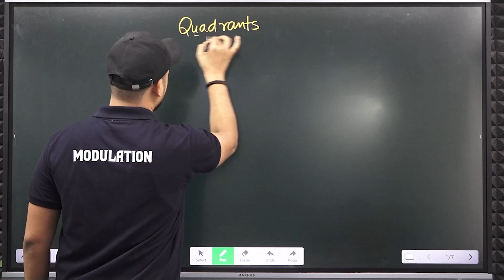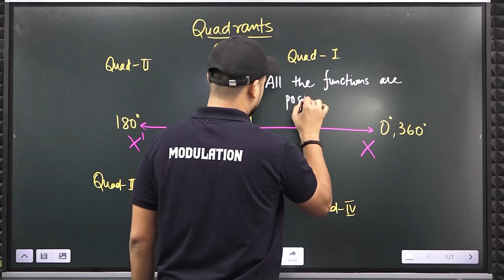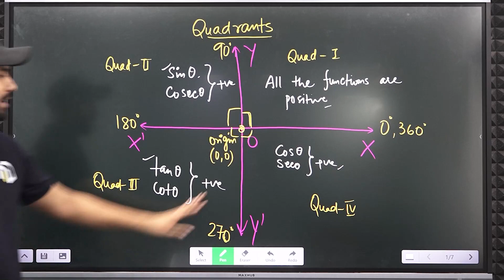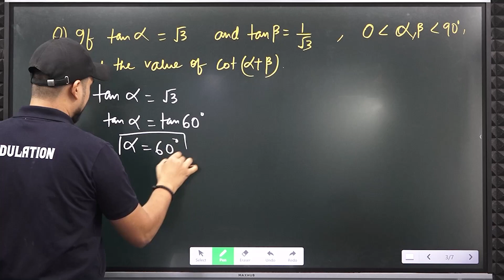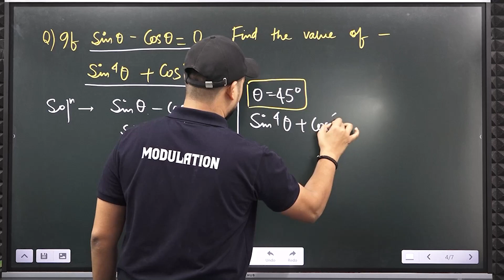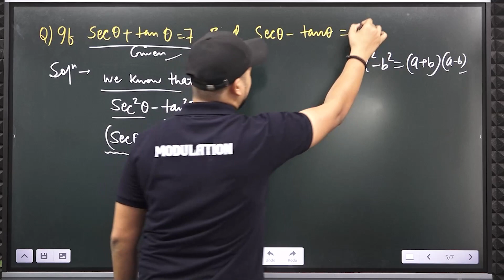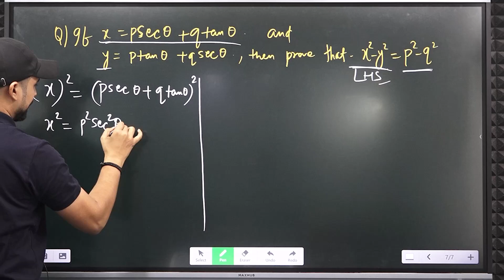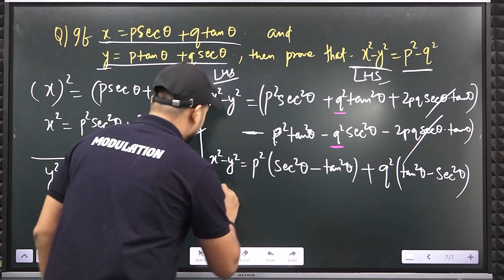CUET 2024 | General Test Quantitative Aptitude | Trigonometry Part - 4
Students may become familiar with key trigonometric concepts such as angles, trigonometric ratios, identities, and applications of trigonometry in many circumstances by viewing this video.

cuet 2024 trigonometry
cuet trigonometry questions
cuet inverse trigonometric functions
trigonometry cuet pg
trigonometry cuet general test
cuet inverse trigonometric functions one shot
cuet maths trigonometry
inverse trigonometry cuet mcq
cuet inverse trigonometric functions mcq
cuet 2024,